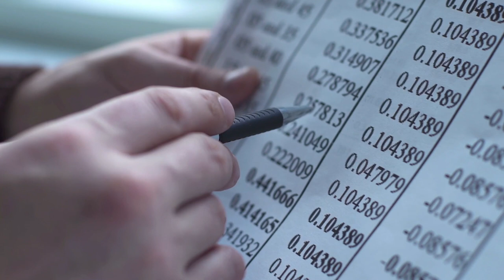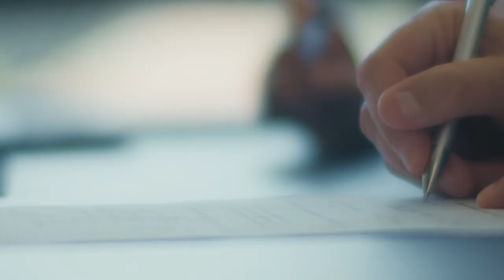Criminalité forestière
Les malfaiteurs responsables de l’exploitation illégale du bois ne se contentent pas de détruire la biodiversité, ils menacent aussi l’existence des communautés qui dépendent des ressources forestières. Ainsi, le défrichement criminel peut entraîner des glissements de terrain et empêcher les communautés dépendantes des forêts d’avoir accès à l’alimentation, aux médicaments et aux combustibles.

L’exploitation illégale du bois contribue directement au changement climatique et représenterait près de 17 % des émissions mondiales de carbone, soit plus que les émissions combinées du trafic aérien, routier, ferroviaire, maritime et fluvial mondial. Le commerce illicite de bois génère des milliards de dollars tous les ans.

Les groupes criminels exploitent des essences d’arbres menacées très recherchées, comme le bois de rose et l’acajou, ils écoulent du bois planté de manière illégale par le biais de plantations et de sociétés de façade agricoles, et ils exploitent illégalement le bois dans des zones protégées, sur des terres autochtones ou en dehors des limites des concessions.

Les infractions peuvent être commises à toutes les étapes de la chaîne d’approvisionnement : de la récolte et du transport à la transformation et à la commercialisation. Elles sont souvent liées à d’autres activités illicites comme la fraude documentaire, la corruption et le blanchiment d’argent.